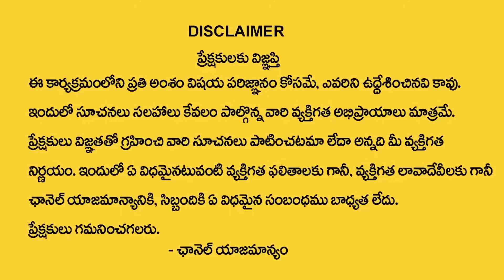చెప్పు తో కొడతా .... | Andamaina Jeevitha New |Moral Video| Dr Kalyan Chakravarthy | Sumantv